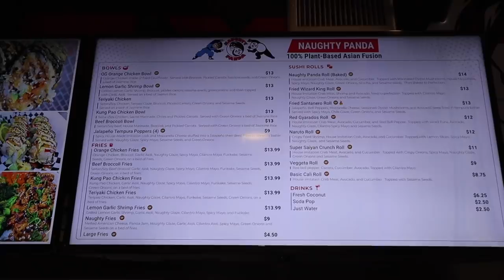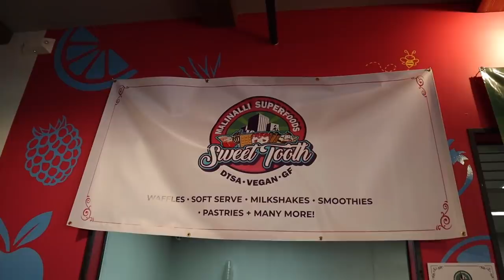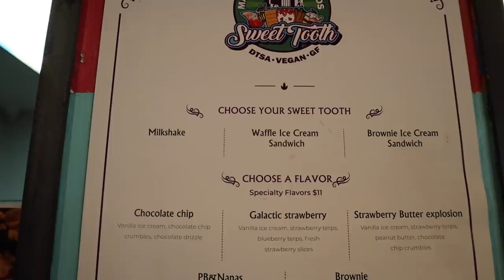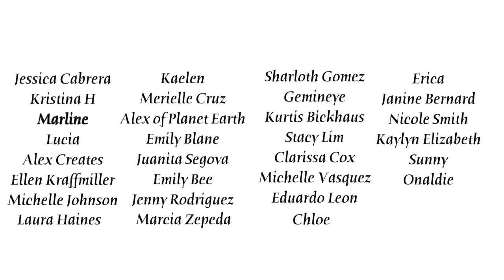Is it HYPE?! -- Naughty Panda S4 E11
What I got: Teriyaki Bowl, Orange Chicken Bowl, and S.U.M.O. Sushi Burrito